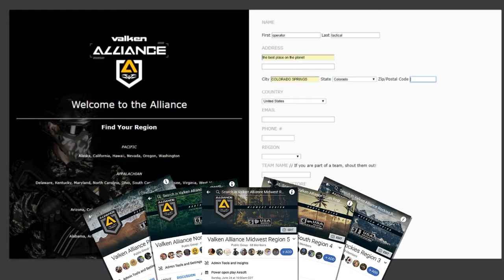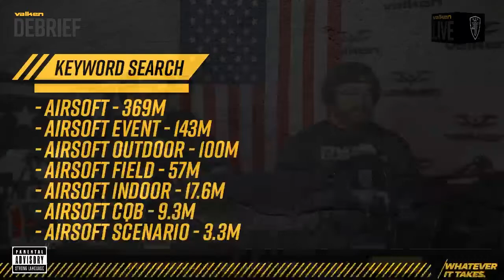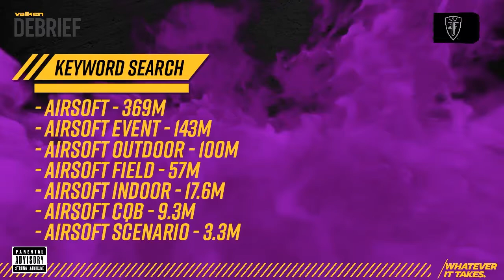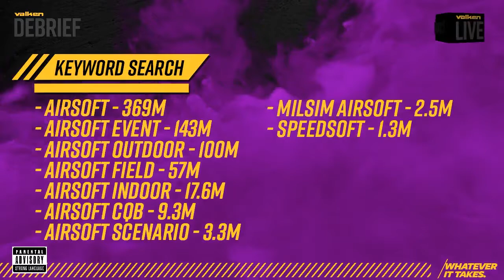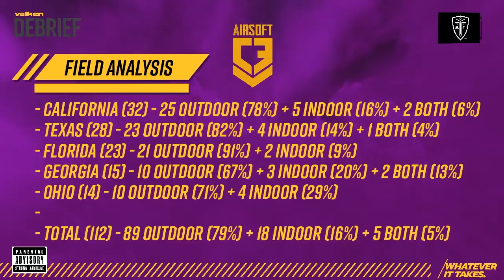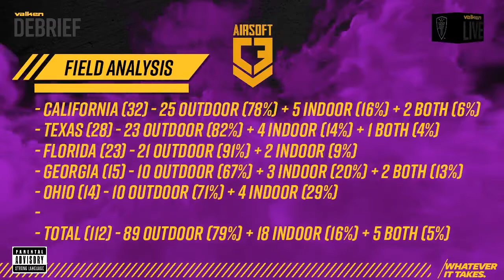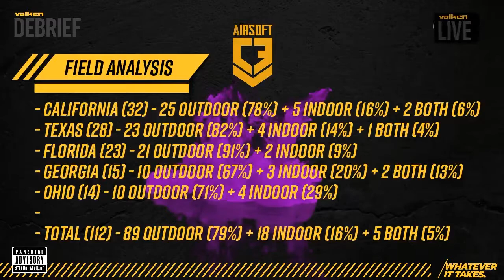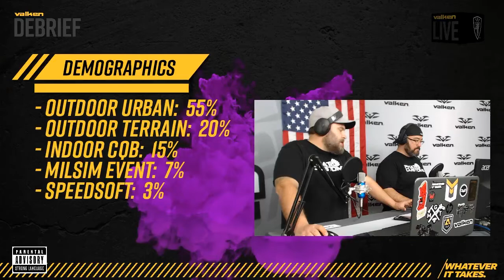Valken Debrief Airsoft Live Show #116 - Airsoft Player Types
The Debrief hotline was open as Kaiju and Peltast discuss the different categories of airsoft players. Listen and hear opinions of our followers.

The Valken Debrief is an airsoft livecast with our co-hosts the Kaiju and Peltast, which can be seen on our Valken Airsoft Facebook page every Thursday evening at 8pm Eastern / 7pm Central.

Follow the link to listen to the podcast version on Soundcloud